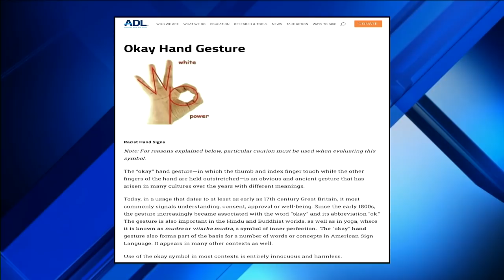Miami officer under investigation for using controversial hand gesture in photo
A City of Miami Police officer is under investigation because of what he was doing in a photo taken while on duty.